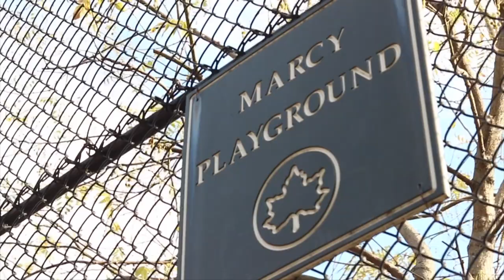Jay-Z tribute [Ant G documentary] Marcy Projects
Ant G walks thru Marcy projects, where Jay Z came up!!